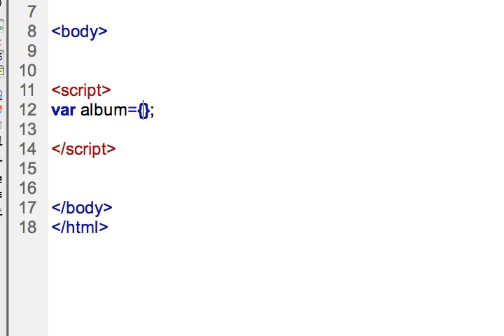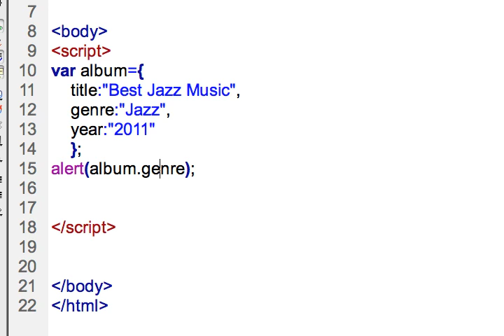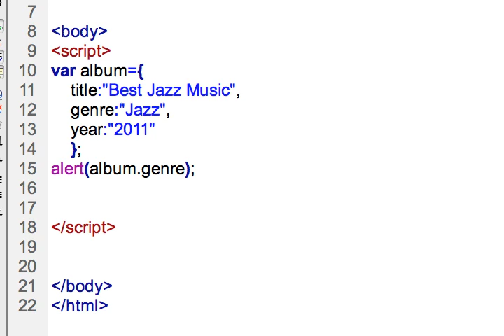Object Literals in Javascript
Creating an object literal in Javascript and assigning properties to it